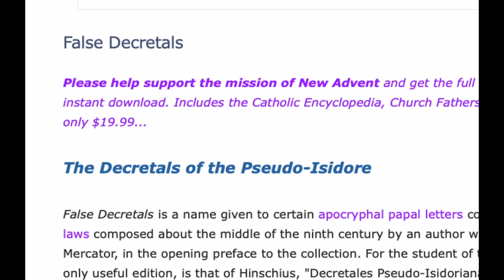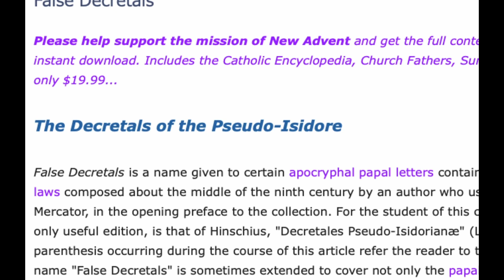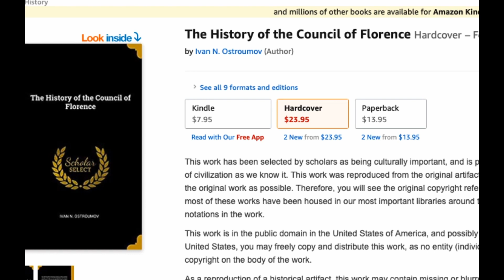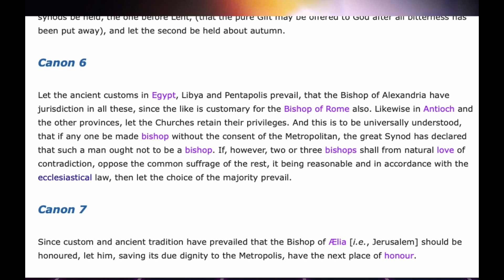Even MORE Papal Forgeries